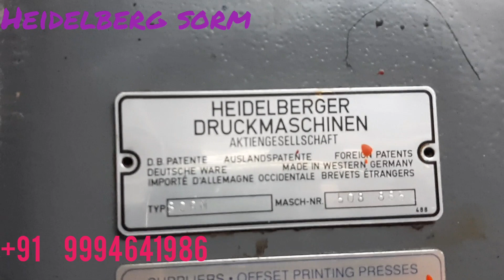Heidelberg sorm single colour offset printing machine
Heidelberg sorm
size 20×29
serial number 508xxx
conventional  dampening
weko powder sprayer
chrome imprison cylenedr